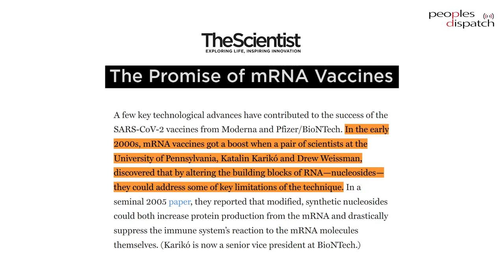As Moderna and Pfizer feud, what is future of access to mRNA technology?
Pharma giants Moderna and Pfizer are locked in a legal battle over patents on mRNA technology. But beyond the question of two feuding corporations is the issue of access to this technology that is vital for COVID-19 vaccines and other medical products. Zain Rizvi, Research Director, Access to Medicines program, Public Citizen, talks about the case and the future of access to mRNA technology.